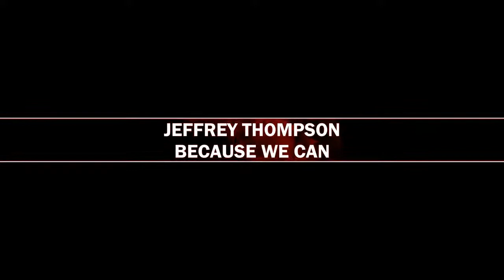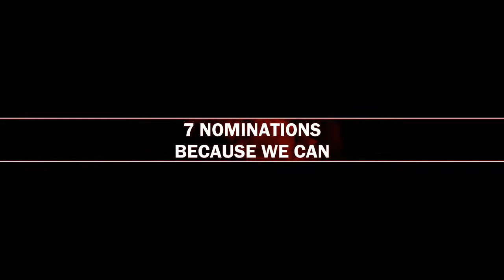BBR SHORT FILM FESTIVAL AWARD CEREMONY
JD McGibney and Thomas J. Bellezza present the awards along with several over presenters for the following categories.

Best Sound [PRESENTER] Marc Chouen
Best Score [PRESENTER] Emily Harris
Best Casting [PRESENTER] Alanna Dachille
Best Editor [PRESENTER] Elissa Piszel
Best Cinematographer [PRESENTER] Maryellen Molfetta
Best Writer [PRESENTER] Steven St. Pierre
Best Supporting Performer [PRESENTER] Robert Rico
Best Lead Performer [PRESENTER] Justin Hunt
Best Director [PRESENTER] JD McGibney
Best Short [PRESENTER] Thomas J. Bellezza

• THOMAS J. BELLEZZA's POETRY BOOK; "SHE"

CAMERA (Cell Phone) LG V40
LAVALIERE MICROPHONE
STANDALONE MICROPHONE
POP FILTER
SD CARD
ACOUSTIC PANELS
VIDEO EDITING SOFTWARE
THUMBNAIL EDITING SOFTWARE

The books we recommend...

Our mission is bringing reality to your dreams by being an affordable all-inclusive company dedicated toward helping individuals, businesses, and ideas find their “yes” into success within any field of interest through consulting, marketing and development. BBR Productions Inc. is a consulting, marketing, and development company where our mission is bringing reality to your dreams by being an affordable all-inclusive company dedicated toward helping individuals, businesses, and ideas find their “yes” into success within any field of interest through consulting, marketing and development.

There is no additional charge to you. We greatly appreciate your support to our channel so we can continue providing you with free content each week. To help you find success by us breaking down the process to succeed in entertainment! Peace in harmony, truth in action...